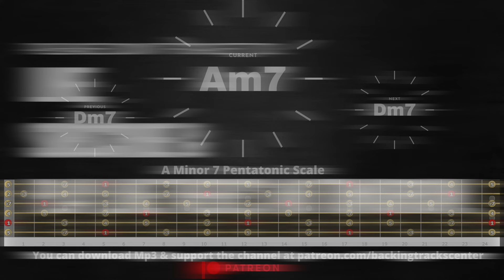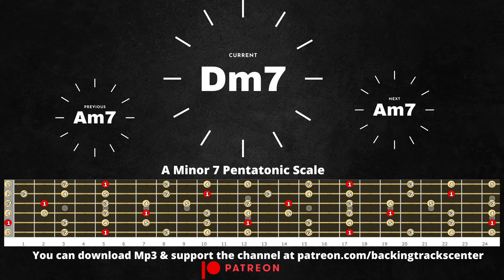Deep Tasty Slow Blues Guitar Backing Track in A Minor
Here's a super slow blues backing track on the key of Am7! This Am7 slow blues backing track is in 72 bpm .

You can use minor pentatonics over this track.

Playing with backing tracks is one of the best ways to exercise our knowledge as musicians.
Practicing solos and even rhythm over the backing tracks is a great way to prepare ourselves to play with a band.
Not everyone has the chance to play with a band or even with other musicians, that's why I've decided to create this channel so that somehow everyone can feel what it's like to play with a band.